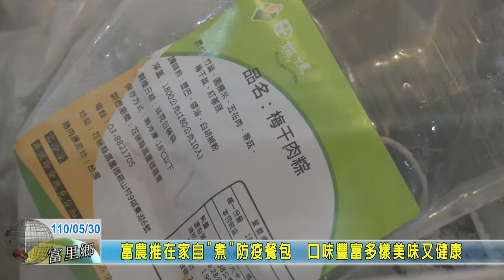20210530 07 富農推在家自煮防疫餐包 口味豐富多樣美味又健康